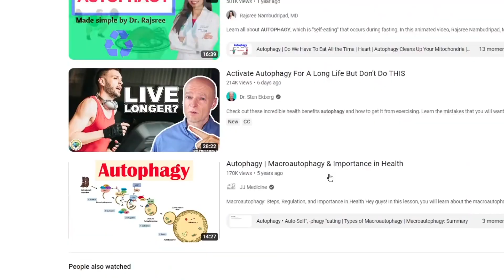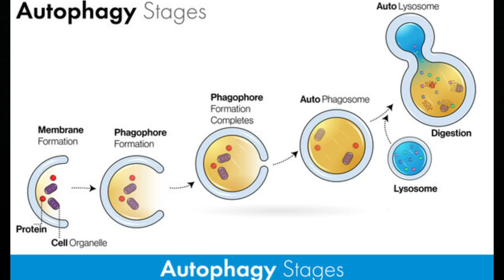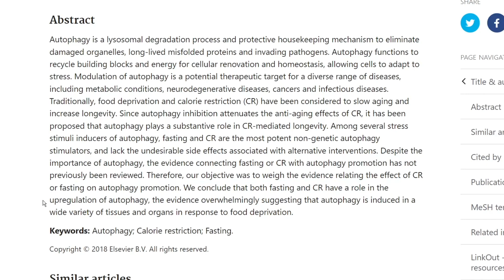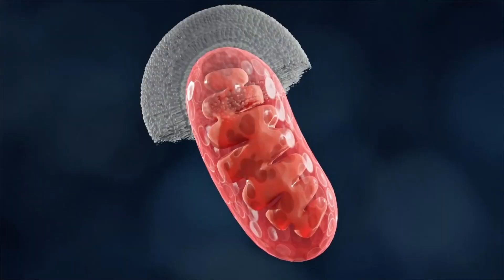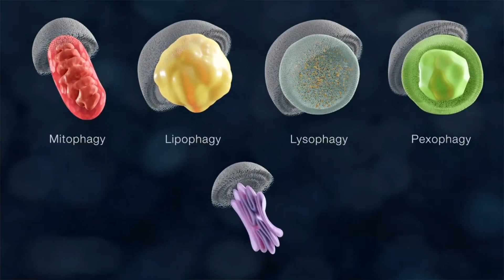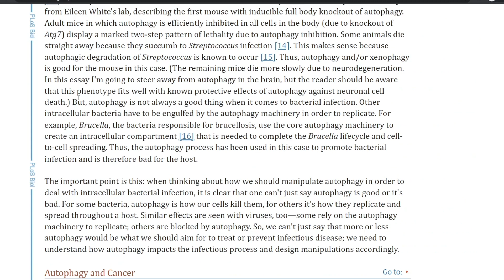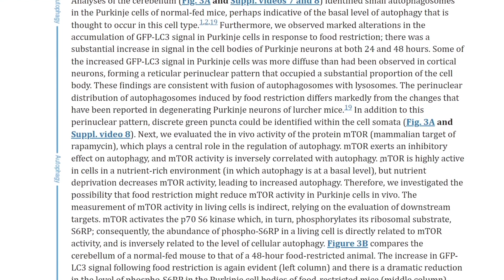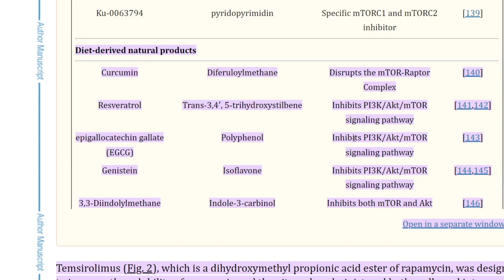Autophagy 101 | How to Make Autophagy WORK For You (Complete Guide)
Autophagy benefits. You will learn what autophagy means, how autophagy works and why autophagy is important. Should you try autophagy with intermittent fasting or autophagy without fasting.

Under Desk Bike Pedal

Timeline | Chapters

00:00 - Intro
1:00 - What is Autophagy Exactly?
2:32 - How to Activate Autophagy?
2:57 - 1st Way
3:18 - 2nd Way
4:16 - 3rd Way
5:29 - Is Autophagy Good or Bad?
6:40 - Nobel Prize
7:04 - Autophagy Without Fasting

Autophagy is a way your body can clean out damaged cells, in order to regenerate newer, healthier cells. Think of it like your body's way of recycling itself. The term autophagy, really became popular in current times, with the rise of fasting-type diets, which looked at autophagy as a means to lose weight and create younger cells at the same time.

What autophagy means.

The word autophagy comes from two Greek words, “autos,” meaning "self," and “phagomai” meaning “to eat.” Put it together, you get: “self eating”. But why on earth would you want to eat yourself. The easiest way to explain it, is to think of it as quality control for your cells. You see, over time, too many junk components in a cell take up space and can slow or prevent a cell from proper function. Autophagy remakes the clutter into the selected cell components you need and optimizes your cells’ performance.

When autophagy starts.

All this already is taking place inside you to some degree. In fact, a lot of it happens when you are asleep, unless you had one of these before bed. So the question is how do you amplify it or how do you induce autophagy to take more advantage of it.

Autophagy how to activate. Autophagy how to induce.

Well to answer that, lets take a look at what turns autophagy on. And there are 3 main ways to do it.

1.) Calorie restriction for autophagy.  Generally a 10-40% reduction may work well in this setting. Because essentially what your doing is:  Instead of depriving your body of calories completely (as with fasting), you limit them. This forces your cells into autophagy to compensate for the lost nutrients.

2.) Fasting for autophagy. This is a big one, and talked about a lot when it comes to autophagy. Fasting deprives your body of nutrients, forcing it to repurpose cell components to function. This relates to both intermittent fasting and extended fasting which increases autophagy.

How long to fast for autophagy. Autophagy fasting how long.

There isnt a ton of studies that measured the length of time needed on humans to achieve it, because a lot of it was done on mice, and one day in a mouse is different than 1 day in a human, metabolically speaking. And I cant imagine how many variables exist with this, as everyone is different and they will achieve it at different rates but some Research has shown that autophagy kicks in after 12-16 hours of continuous fasting.

3.) Exercise for autophagy. As exercise can also induce autophagy in muscle tissue. By increasing, what is known as autophagy markers in the body, Microtubule-associated protein light chain 3 or lc3 for short

Is autophagy good or bad?

Now the drawbacks really come down to the whole idea that autophagy is a double edged sword. Which means there are positives and negatives as more and more research comes to the table. For example, autophagy can prevent the development of cancer by getting rid of damaged cell components which we talked about, which is amazing but then can also help tumor cells survive under stress at later stages.

Foods for autophagy. How to activate autophagy without fasting. Autophagy and coffee.

One study found that curcumin, resveratrol, and egcg, which are polyphenols in green tea, seem to be compounds that may boost the effects of autophagy by downregulating mtor activity.